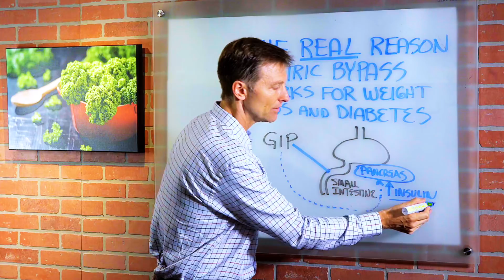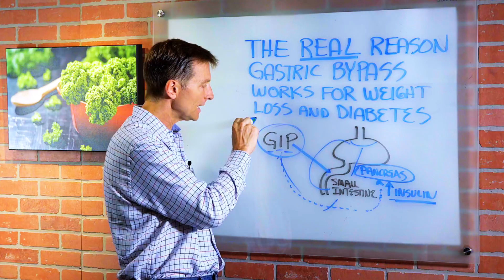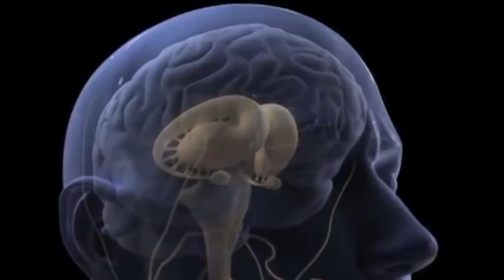The Reason Why Gastric Bypass Works for Weight Loss & Diabetes – Dr. Berg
In this video, Dr. Berg explains why gastric bypass works for weight loss and diabetes. High levels of insulin are the cause of weight gain.

There is a hormone in the small intestine called GIP or gastric inhibitory polypeptide that gets triggered every time you eat by sending the signal to the pancreas to increase the insulin.

Gastric Bypass is the process of cutting the part of the stomach by taking the large part and bypassing it thereby taking out the GIP it lowers your insulin and causes you to lose weight and lower diabetes BUT it comes with a lot of side effects.